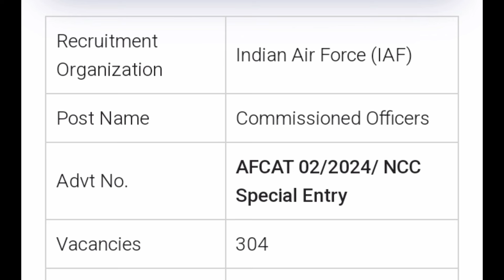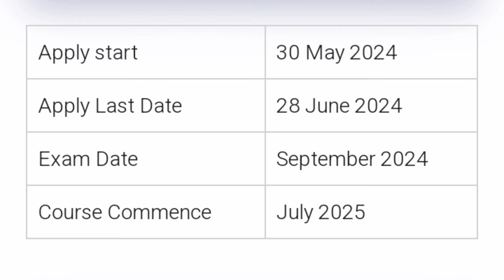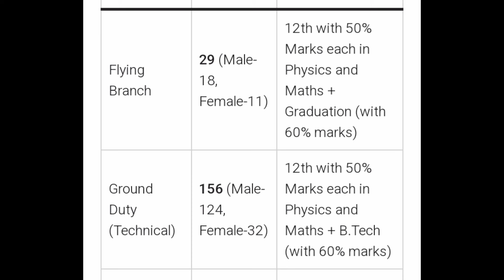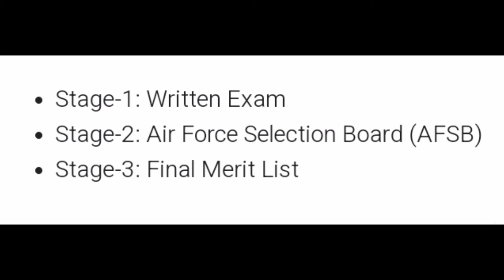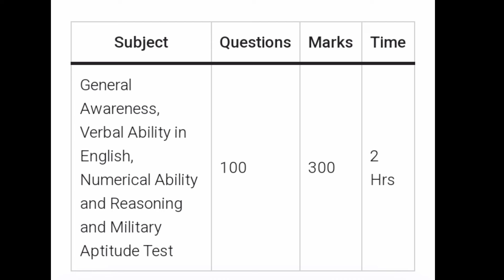🔥304+ Vacancies /👮 IAF - Indian Air Force 02/2024 👮/ Commissioned Officer / tamil